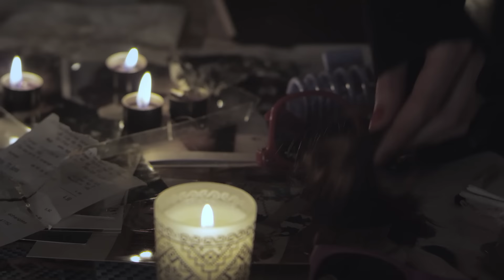ELYOSE - Rédemption (Industrial Symphonic Metal / Gothic Metal)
'Rédemption' is a Symphonic Industrial Metal song in French by the band ‪@Elyose‬. It is featured on the album 'Ipso Facto', released in June 2015.

+++ AMAZON MUSIC

RÉDEMPTION

Dans la touffeur d'un jour sans fin
Elle va, divague, en escarpins
De sa hauteur elle envisage
Ses talons sur son visage

Oh tes larmes sur ma peau, si chaud
Eau salée, plaisant ruisseau

Je ne veux plus, non
Je ne peux plus, non
M'abandonner, m'oublier, non
Moi, je suis une femme qui maudit
Moi, je suis une femme qui punit
Je ne crois qu'à la rédemption

Que tu implores, que tu déplores
Rien n'y  fera, n'y compte plus
Frisson du cuir sur ton corps
De sang-timents, je suis repue

Oh mes ongles sur ta peau, si beau
Lunules sang du bourreau

[chorus]

Oh mes charmes sur ton dos
Scénario allegro ma non tropo
Trouble sentiment, élixir navrant
Maintenant je dois m'éloigner, le jour levant

[chorus]